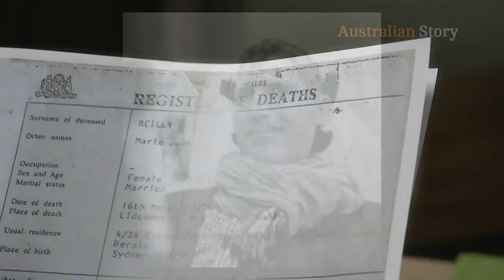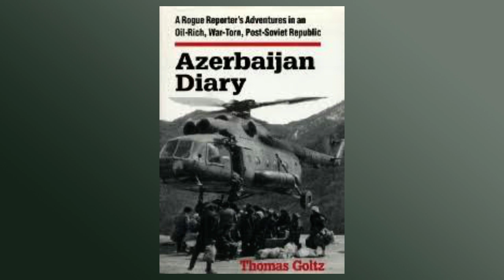5 GREAT MEN WHO PASSED A FEW DAYS AGO | SAD & DEATH NEWS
5 GREAT MEN WHO PASSED A FEW DAYS AGO | SAD & DEATH NEWS

Welcome back to our FAMOUS IN AMERICA channel. In today's video we are going to remember the life of an important molecular biologist, a dancer and other fantastic personalities who have unfortunately left us in recent days. But before starting this journey of great tributes, we would be deeply happy if you could like and enjoy this video, as this helps us a lot to continue sharing these simple tributes with all of you.
Let's meet our honorees today:
00:29 - Number One: John Yerbury.
Australian molecular biologist Justin John Yerbury died on 28 July 2023 aged 49. Yerbury was spurred to pursue a career in biological research when he discovered that his family had the genetic form of Motor Neurone Disease (MND). He held the position of Professor of Neurodegenerative Diseases at the University of Wollongong. He himself was diagnosed with MND in 2016, but continued to research until his death from the disease.
Yerbury devoted his life to researching possible effective treatments for MND.

02:13 - Number two: Beatle Bob
Beatle Bob, whose real name was Robert E. Matonis, Tragically, Beatle Bob passed away on July 27, 2023, aged 69, after a long battle with Amyotrophic Lateral Sclerosis (ALS), otherwise known as Lou Gehrig's Disease. Bob was a prominent figure in the St. Louis music scene. Louis, Missouri. Born December 1, 1953, he distinguished himself as an American dancer with a unique style.

03:55 - Number three: George Wilson.
American professional basketball player George Wilson, died on July 29, 2023 at the age of 81. In the 1964 NBA draft, Wilson was chosen by the Cincinnati Royals as their territorial selection. He embarked on a seven-season NBA journey, playing for various teams during his career. He started with the Royals, then moved on to the Chicago Bulls, and later joined the Seattle SuperSonics (acquired via the 1967 NBA Expansion Draft).

05:22 - Number four: THOMAS GOLTZ
An American author and journalist thomas goltz died on July 29, 2023 at age 68. gOLTZ WAS known for his accounts of conflict in the Caucasus region during the 1990s.
He was born in Japan, raised in North Dakota, and earned a Master's degree in Middle Eastern Studies from New York University. He spent over 30 years working in Turkey, the Caucasus region of the former Soviet Union, and its surrounding areas. During this time, he became renowned as a crisis correspondent for his coverage of the conflicts between Azerbaijan and Armenia over Karabakh, the war of separation in Abkhazia from Georgia, and the separatist conflict in Chechnya. In 1996, his documentary for the Global Vision's Rights and Wrongs program was a finalist for the Rory Peck Award for excellence in television journalism. Goltz was proficient in German, Turkish, Arabic, Azerbaijani, and Russian. He divided his time, spending half the year in the field and the other half in Montana, where he taught part-time at the University of Montana in Missoula and Montana State University in Bozeman.

07:42 - Number Five: François J. Castaing
French automotive executive François J. Castaing died on July 26, 2023, aged 78. Castaing worked for Renault, American Motors and Chrysler. He had an engineering degree from the École Nationale Supérieure d'Arts et Métiers in Paris and worked in Europe for Gordini and Renault before being named Vice President of Engineering and Product Development at American Motors Corporation (AMC). Castaing's journey in motorsports commenced in 1968 when he joined Gordini, where he focused on working with engines for the 24 Hours of Le Mans races. As time went on, Gordini was acquired by Renault, leading to Castaing's promotion to the esteemed role of Renault Sport Technical Director.

09:37 - Thank you all for watching this video! I hope you enjoyed it as much as we loved creating it. And if you like what you see, don't forget to give it a thumbs up and subscribe to our channel for more cool content. Also, remember to hit the notification bell so you never miss an update. We appreciate all your support and feedback; They mean the world to us. Stay tuned for the next video, and until then, take care and keep spreading positivity. See you next time!"